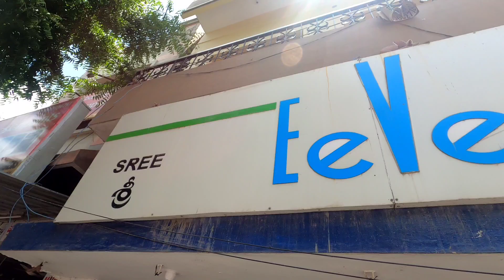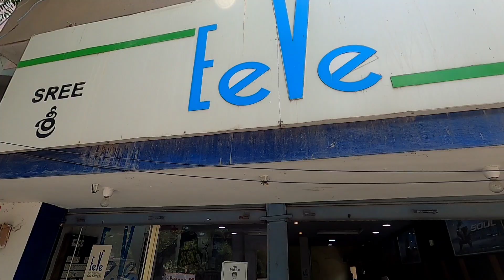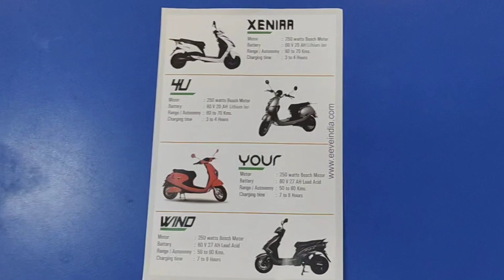Eeve electric scooters showroom in Madanapalle | @ARVlogs_46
Eeve Showroom in Madanapalle | ‎@Ride With Abdul

This is Abdul .My YouTube channel {. Ride With Abdul }
In this channel
Motovlogs
Traveling vlogs
Unboxing vlogs
Events vlogs
Bike reviews and maintenance.
       ___________Thank you_______
Accessories
Mobile Phone Vivo V 20

Boyya mm1 mic

Mobile mount ulazi

/UC7qhXYkFv9QmSkcfX9JewYA

Hyderabad

Eeve Showroom electric scooters in Madanapalle | @Ride With Abdul

Eeve electric scooters showroom in Madanapalle | @Ride With Abdul

song
song: Day Fax - Vietnam Coast
Protest against Agnipath turns violent in Hyderabad
Telangana Today Telangana Today

Today news
Autos & Vehicles
Pets & Animals
Travel & Events
People & Blogs
News & Politics
Howto & Style
Science & Technology
Nonprofits & Activism CM Jagan Mohan Reddy visit Madanapalle
Madanapalle visit CM
CM Jagan visiting madanapalle news
Cm jagan madanapalle yatra